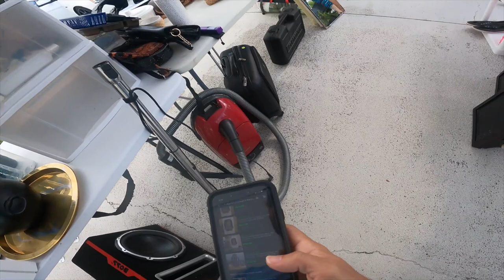Garage Sale Shorts - Miele Red Star Vacuum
Another weekend checking out the garage sales near me! Cashing those deluxe checks from these amazing finds! Catch me selling antiques, thrift flipping, fb marketplace hunting and seeing what sold on Ebay to determine my price! Making that easy money for my small business! Tag along and see what goes on behind the Garbage Monstaa scenes!